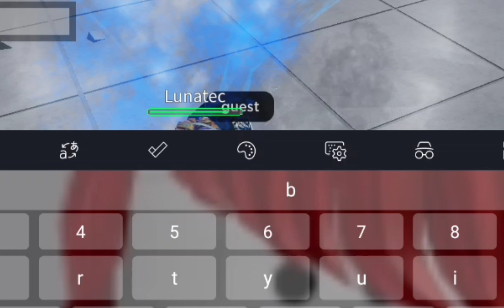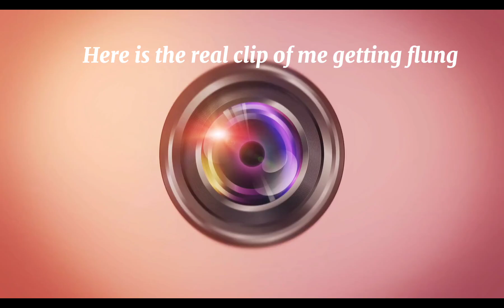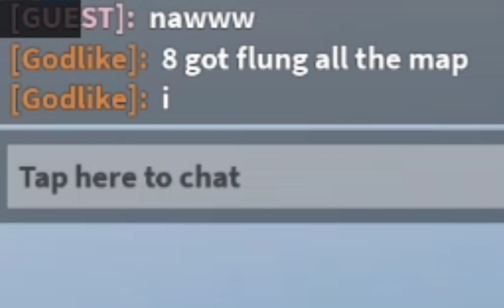When You Become A Ball From Blade Ball In SBG Be Like🤣